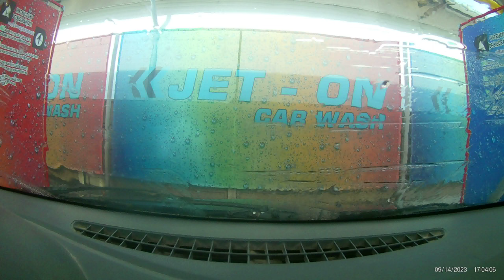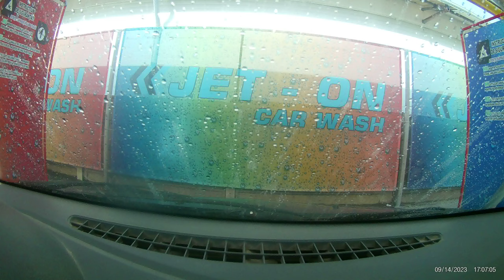Ploiești Strada Apelor - Ploiești Strada Mihai Bravu